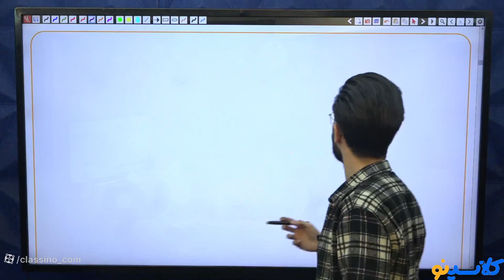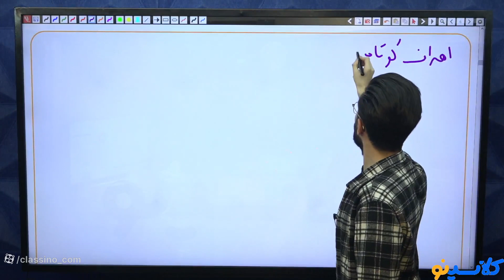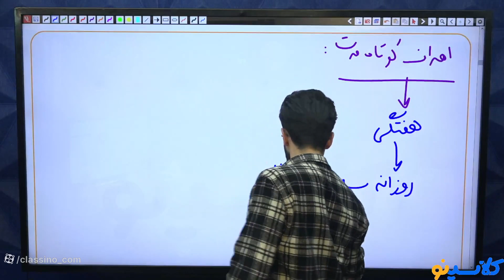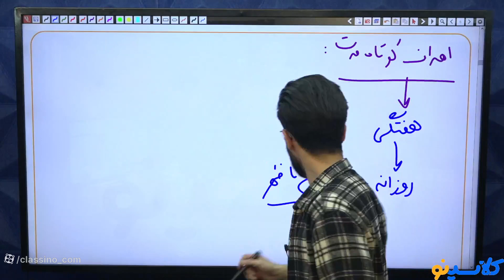Here Are 7 Ways To Better DISCIPLINE MANAGEMENT